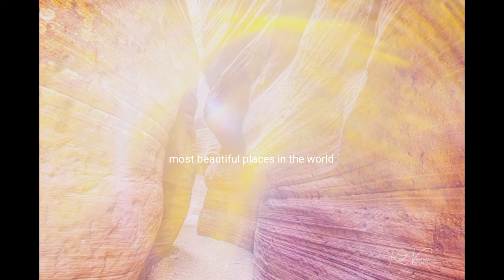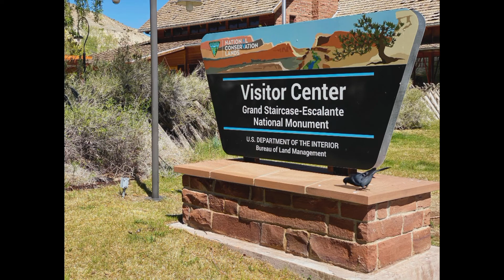Calf Creek Falls, Utah, USA | One of the most beautiful places in the world to visit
Most beautiful places in the world to visit.

Calf Creek Falls, Utah, USA

Calf Creek Falls